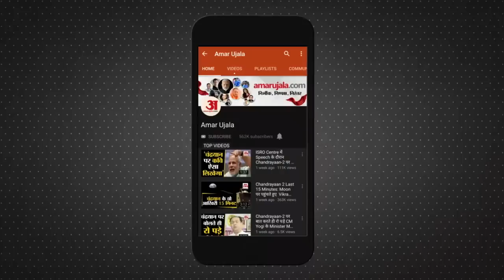Biha News: तीन मौतों और भीषण आगजनी के बाद पटना के Jethuli में सन्नाटा लोगों में खौफ का माहौल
वर्चस्व की लड़ाई थी। इसमें एक पक्ष ने तीन हत्याओं से ताकत दिखाई। दूसरे ने करोड़ों की संपत्ति राख कर गुस्सा दिखाया। राजधानी पटना से सटे जेठुली में लगी आग पर राजनीतिक रोटियां नहीं सेंकी जा सकीं.